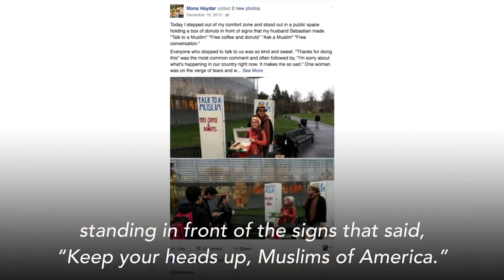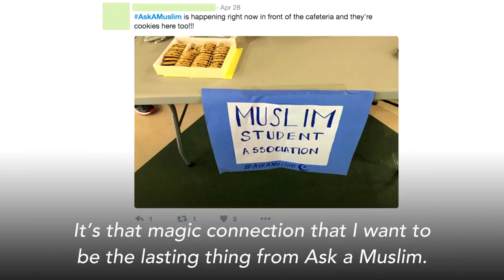Combat the Islamophobia like Sebastian Robins and Mona Haydar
Courtesy @ USA TODAY

This couple devised a plan to combat the Islamophobia backlash in their community by offering free coffee and donuts. This is from a series of short films called The Secret Life of Muslims, created by filmmaker Joshua Seftel.